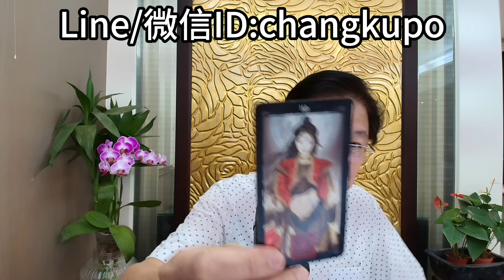【古柏論命每月運勢+吉日凶日】2024年農曆7月(陽曆8/4 ~ 9/2)生肖運勢分享 - 虎＋猴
Line ID: findchacha  /changkupo  微信: changkupo
易經教學、企業命理顧問
學歷: 碩士畢
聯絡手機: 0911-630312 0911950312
臺灣台中市